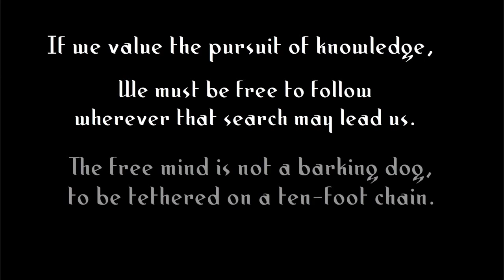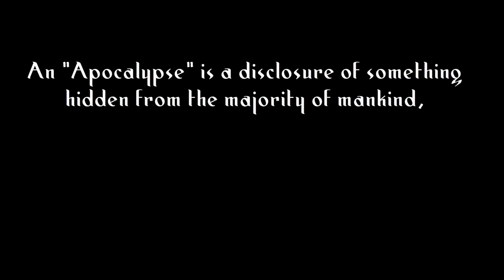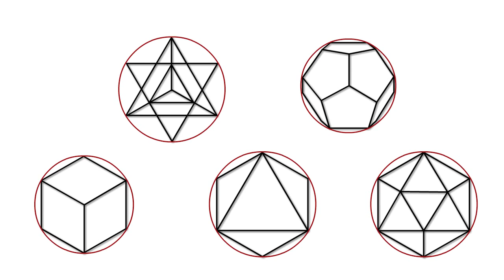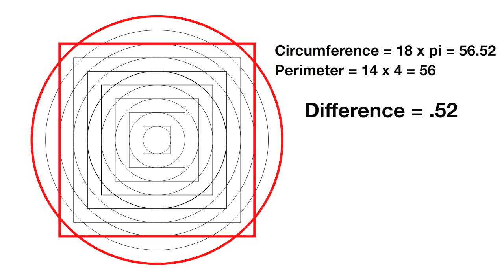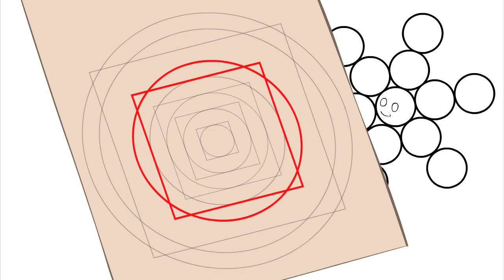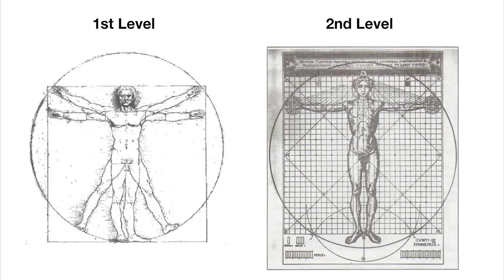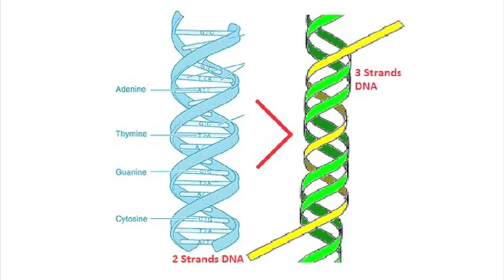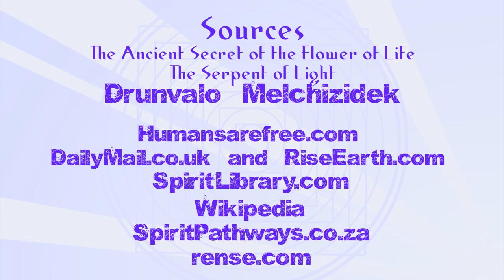Spirit Science 11 - Evolution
Spirit Science